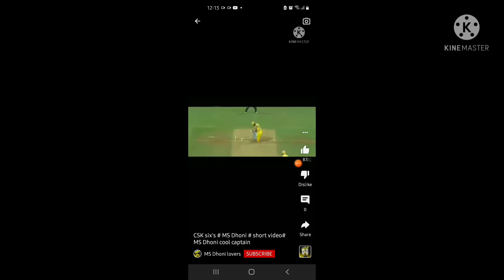CSK MASS SONG